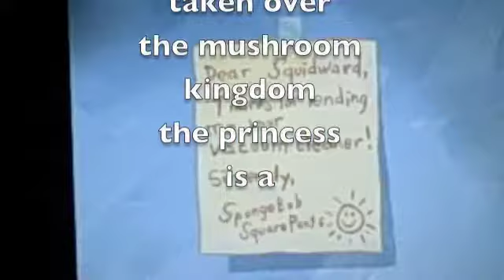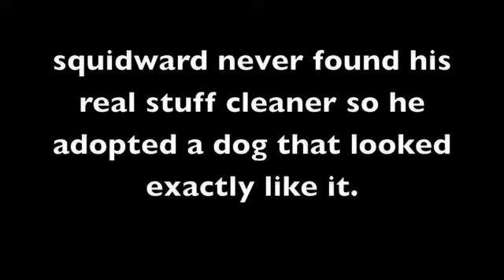youtube poop: squidwards stuff cleaner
this is my second youtube poop it is much better than the first one. my first one was pretty long and i'm thinking about remaking it. but this one is about 4:30 long my old one was like 9:50 so its shorter. feel free 2 check out my other videos and subscribe! :)